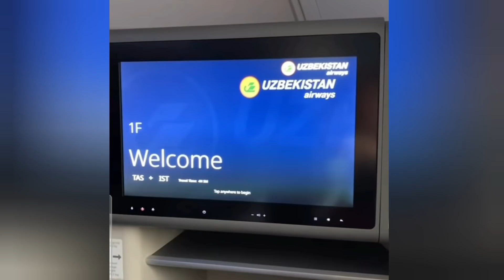ТУРКИЯДА РАЪНО ШОДИЕВА БАРЧА БЕМОРЛАРГА КАЙФИЯТ УЛАШМОКДА